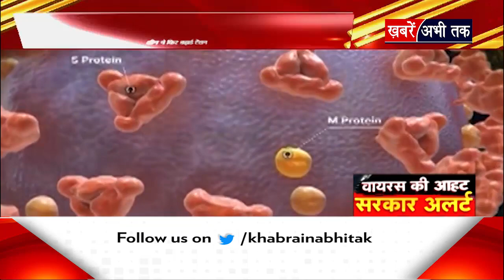चीन में Corona के बाद फिर फैली एक नई महामारी, दुनिया पर फिर मंडराया खतरा